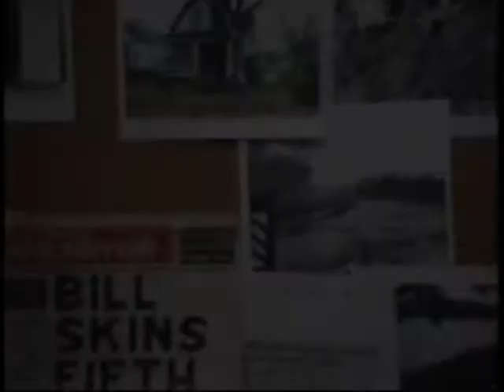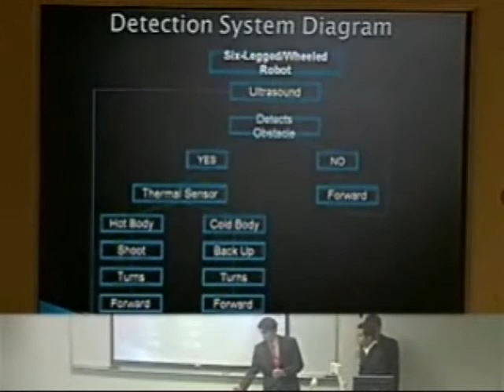Robot Music Video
Robot Music Video Human Hunting robot at the end of video uses Sonar and Heat Sensors for Identifying and targeting humans,,,,